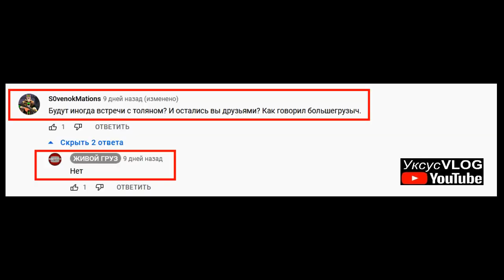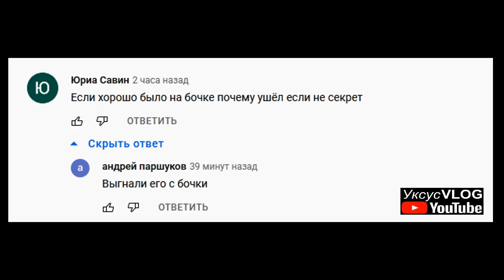Юрец 40 рус он же Юрий Семерник молча и стыдливо вернулся в Прогресс ТК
Категория Е нарушает правила но всех учит их соблюдать | Проехал по обочине и вырезал этот момент

Ссылки на источники информации и на полные материалы ниже в
описании.

В этом видео использован фрагмент фильма
Комедия строгого режима 1992г.

Юрец 40 рус.
Юрий Семерник.
Дальнобой.